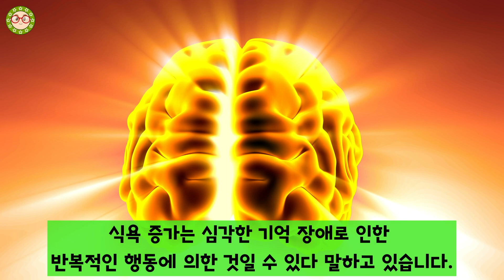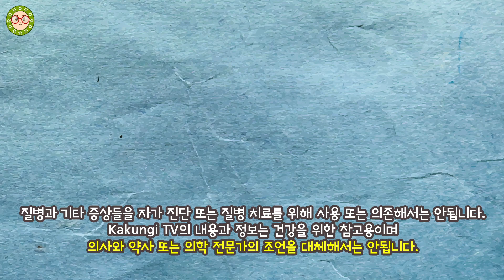평소와 다른 음식이 당기는 이유! 무서운 질병일 수 있습니다. 이 당기는 음식이 무서운 질병 때문이라고?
평소와 다른 음식이 당기는 이유가 있다고 하는데요! 이런 음식들이 자꾸 먹고 싶다면 무서운 질병 때문일 수 있습니다. 평소와 다른 음식이 당기는 이유 5가지를 알아보겠습니다.